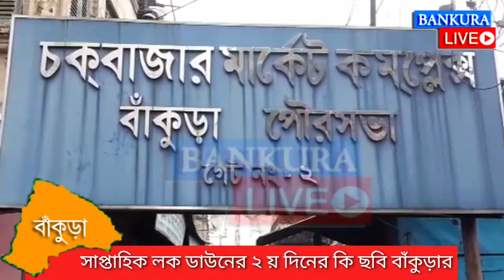সাপ্তাহিক লক ডাউনের দ্বিতীয় দিন। এদিন বাঁকুড়া শহরের রাস্তায় বেরোলে পড়তে পারেন সমস্যায়!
বাঁকুড়া - আজ সাপ্তাহিক লক ডাউনের দ্বিতীয় দিন।  দ্বিতীয় দিনেও মোটামুটি সর্বাত্মক প্রভাব বাঁকুড়া শহরে।  প্রতিদিন সাত সকালেই অসংখ্য ক্রেতা বিক্রেতার ভিড় জমে বাঁকুড়ার চক বাজারে।  আজ তা সম্পূর্ণ অনুপস্থিত।  কার্যত শুনশান শহরের রাস্তাঘাট।  চলছে পুলিশের টহলও। ইতিমধ্যেই বাঁকুড়া জেলায় করোনা সংক্রামিতের সংখ্যা গিয়ে পৌচেছে ৪৪২ জনে। গত ৪৮ ঘন্টায় সংক্রামিতের সংখ্যা বৃদ্ধি পেয়েছে ৫১ জন। দ্রুত গতিতে বৃদ্ধি পাওয়া এই সংক্রমনে লাগাম পরাতে সর্বাত্মক ভাবে লক ডাউন কার্যকর করতে তৎপর হয়েছে পুলিশও। আজ সকাল থেকে বাঁকুড়া শহরের বিভিন্ন রাস্তা নো এন্ট্রি করে দেওয়া হয়েছে। বাঁকুড়া শহরের মাচানতলা এলাকায় মাচানতলার প্রায় সব রাস্তা ব্যারিকেড দিয়ে বন্ধ করে দেওয়া হয়েছে।  বন্ধ করে দেওয়া হয়েছে বি ফাঁড়ি ও ডি আই বি অফিসের সামনের রাস্তাও। প্রতিটি ব্যারিকেডের সামনেই মোতায়েন করা হয়েছে পুলিশ।